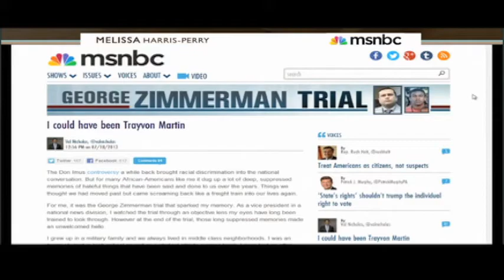How Presidents Have Talked About Race (Good And Bad)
How come when these Presidents talk about race, it's a great thing, but when Obama talks about race, he's race-baiting?